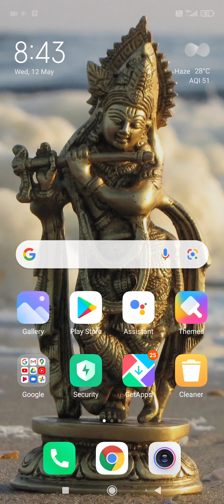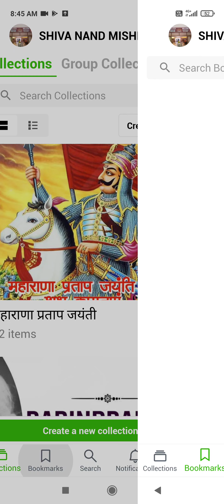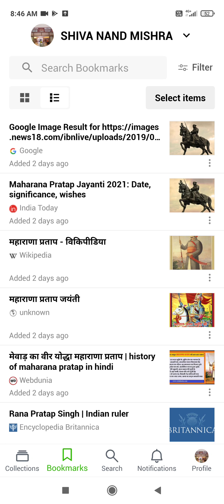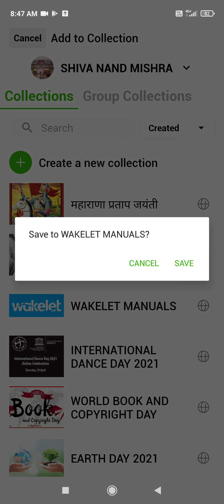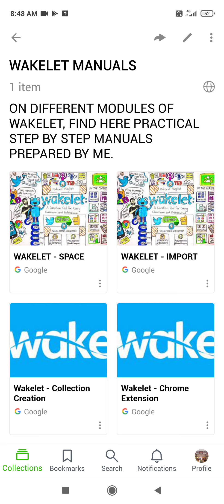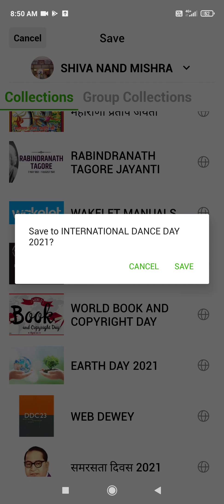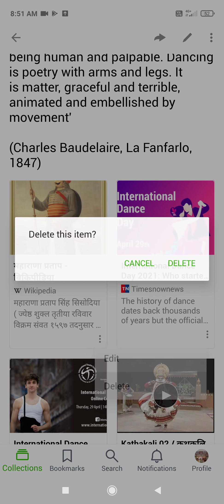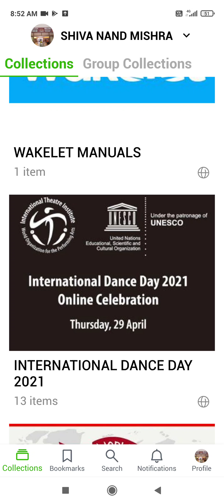WAKELET - BOOKMARKS feature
Tips and tricks of Wakelet by SHIVA NAND MISHRA, LIBRARIAN, KV, IFFCO, GANDHIDHAM